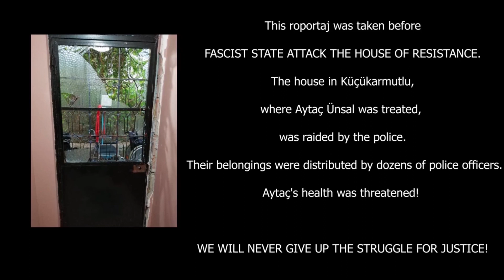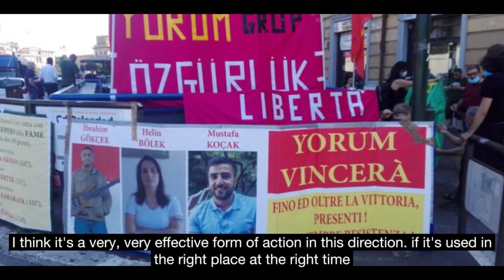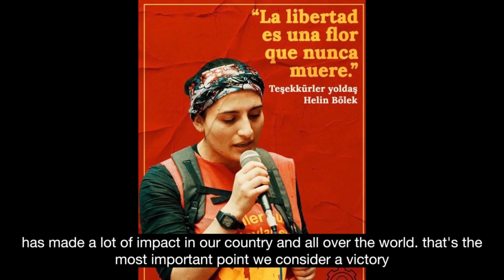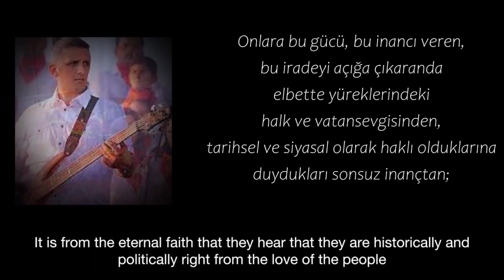Antiimperialist Front Reportaj With Aytaç Ünsal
Antiimperialist Front Reportaj With Aytaç Ünsal (Anti Emperyalist Cephe olarak Aytaç Ünsal ile yaptığımız röportajı yayınlıyoruz iyi seyirler…)
Halkın Avukatı Aytaç Ünsal yargılanma sürecini neden ölüm orucu yaptığını sağlık durumunu anlattı. İyi Seyirler dileriz.